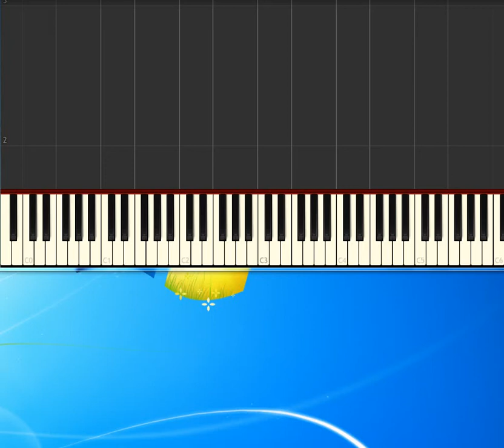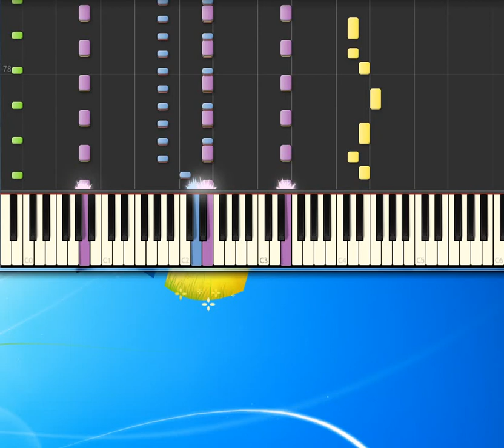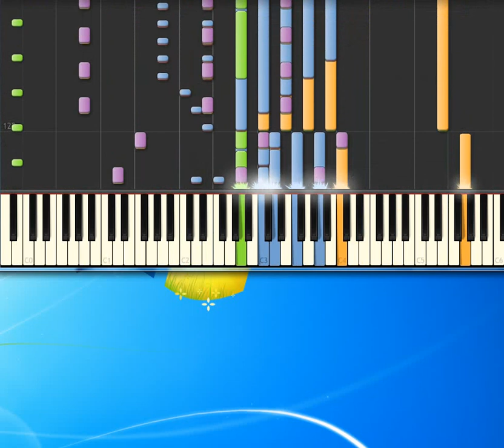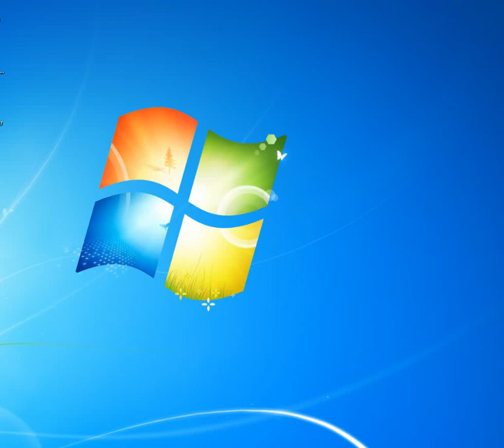[Piano Tutorial Synthesia]Can't get you out of my head - Minogue Kylie